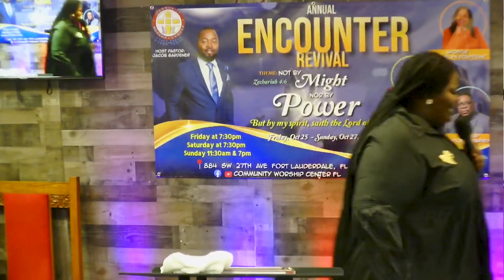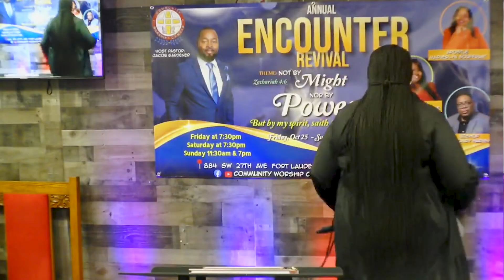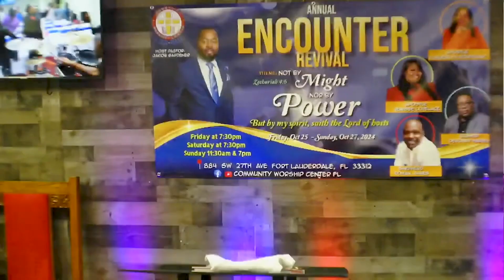Encounter Revival II 10 26 24 Sermon By Apostle Venisse Lovelace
Message:  Not by might, nor by power, but by my spirit, saith the Lord of hosts.
Scripture: Zechariah 4:  6 (AMP)
Speaker: Apostle Venisse Lovelace

Transcript